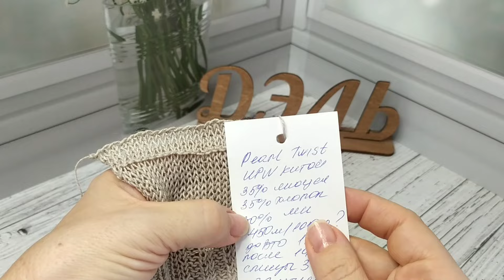Хлопок, лен ,вискоза 26 июля 2024 г.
Всем ПРИВЕТ ПРИВЕТ

Меня зовут Эльвира и я очень рада видеть Вас на моем канале.

ДЕВОЧКИ  ССЫЛКИ МОГУТ РАБОТАТЬ, МОГУТ НЕ РАБОТАТЬ!
РАБОТАЕТ ССЫЛКА В ШАПКЕ ПРОФИЛЯ.
ЭТО ЮТ РЕШАЕТ САМ. ССЫЛКИ НА ДЗЕН И РУТУБ РАБОТАЮТ, ССЫЛКИ В КОНТАКТЕ И ТЕЛЕГРАММ РАБОТАЮТ.
ПЕРЕХОДИТЕ В ТЕЛЕГРАММ ТАМ ВСЕ ЕСТЬ.
ИЛИ КОПИРУЙТЕ ССЫЛКУ В ЛЮБОЙ ПОИСКОВИК, ВЫ СРАЗУ НАЙДЕТЕ.
ПРОСТИТЕ НА КАЖДЫЙ ТАКОЙ КОММЕНТАРИЙ ОТВЕТИТЬ НЕ МОГУ.

Видео как попасть на сайт магазина и оформить заказ

youtu.be/eYjPSxqtSzQ